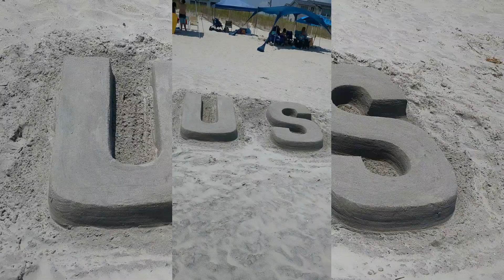Chainsaw Sundae - Everybody Wins in a Race to the Ocean (Official Video)